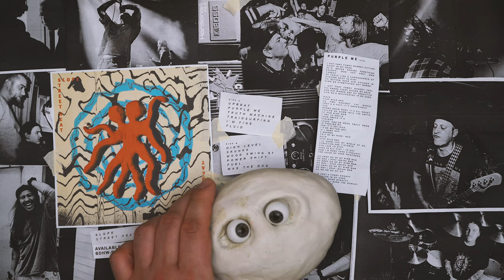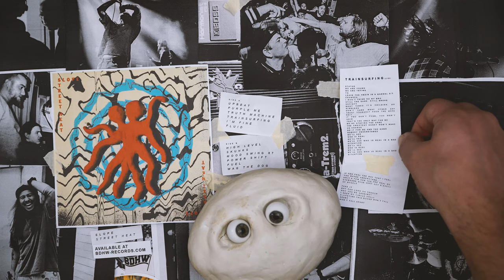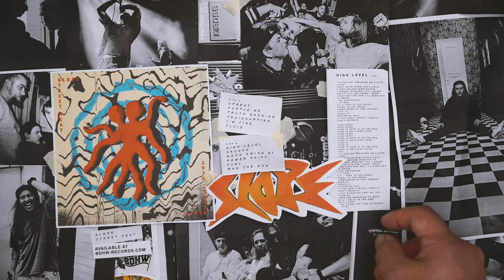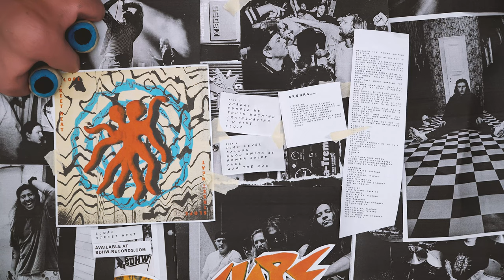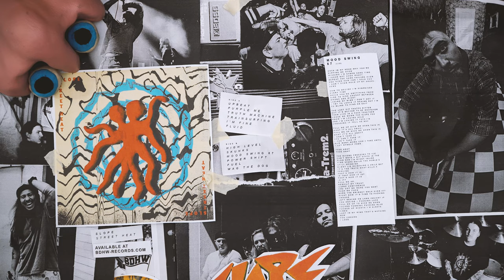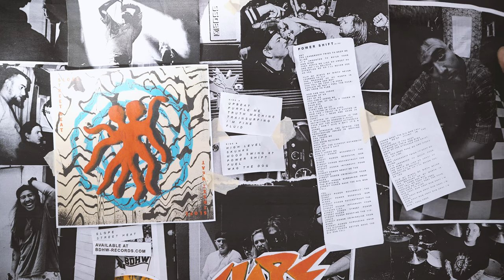Slope - Street Heat - Full Album Stream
"Street Heat" is out now and available at your local record store, BDHW-SHOP.COM, CORETEX and at any digital store.

Tracklist:
00:00 Upbeat
01:03 Truth Machine
03:37 Purple Me
07:10 Trainsurfing
09:19 I’m Fine
11:40 Fluid
13:39  High Level
16:15 Skunks
19:35 Mood Swing 87
22:25 Power Shift
26:41 Fuel
28:59 Wag The Dog

„Street Heat“ is a concentrated cocktail of immens creativity, musical sublimity and reaches the goal to create something new and interesting in the best fucking way. An explosive bundle of harsh and funky tunes that make you smile and insane at the same time. Recorded & Produced by no one else than Dominic Paraskevopoulos at Level 3 Studios.

In the words of Slope:
„Stress Tristesse Monotony. Keystones of the life that we live.
Sorrow. Hustle. Dreams, things we wake up and go to sleep with. Tired and at the same time motivated. As paradox as humanity itself.
A saying: "A bright future“ finds no ear while you trying to flee from the gravity of society.
DIVERSE UNIQUE OUTSTANDING.
Big words easy to speak but hard to be. The same goes for „Lifetime friendship“ !
What is truth when you lay your trust in the hands of a leader?
What is freedom in exchange for an own mind?
Clipped our wings by birth never learned to fly, the measure of our worth is what we earn & buy.

It's easy to put someone in front of a wall. It is hard to see through those we have build.
A maze constructed out of concrete and steel. With no way out. We run, we push until we choke.
All this turn to mood swings like day & night that feel like fire & ice. Should we burn ourself or should we burn the world ?
At least we can decide !
This is the sum of all our influences.
This is the sponge that sucked up the gutter.
This is Street Heat !"